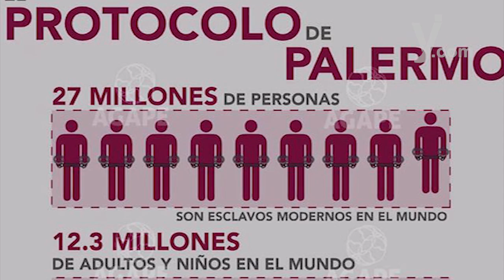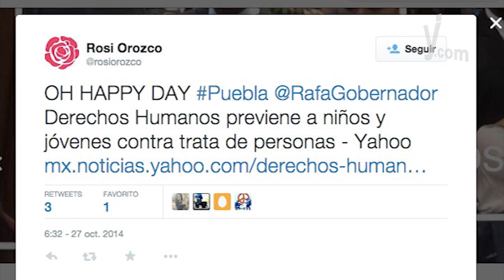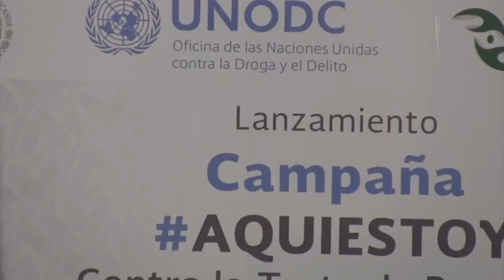Es desafiante el combate a la trata de personas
La trata de personas es uno de los fenómenos que más daña al tejido social de cualquier país. En México a pesar de realizarse importantes esfuerzos para prevenir, combatir y castigar este delito, la efectividad al respecto es poca debido a la falta de coordinación entre las distintas instancias.

Para luchar contra la trata de personas a nivel internacional, México se adhirió al Protocolo de Palermo, además de que se han hecho esfuerzos en los tres niveles de gobierno para atacar este mal social, sin embargo se requiere mejorar la legislación así como la impartición de justicia al respecto.

El reto es mayúsculo, se necesita un compromiso real tanto de las autoridades como de la ciudadanía para evitar que más personas caigan en las garras de los tratantes de personas, así como para rescatar a las víctimas y ayudarlas a reinsertarse en la sociedad